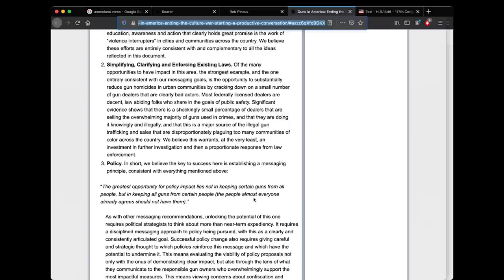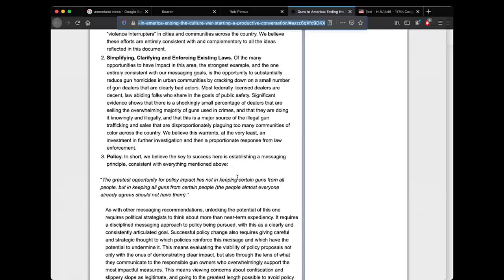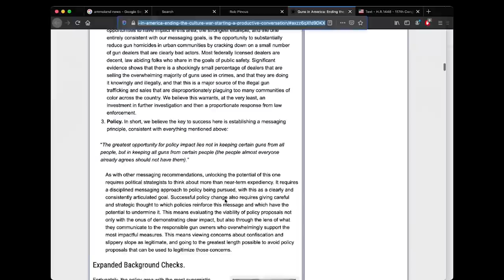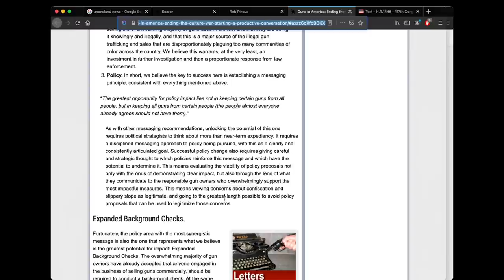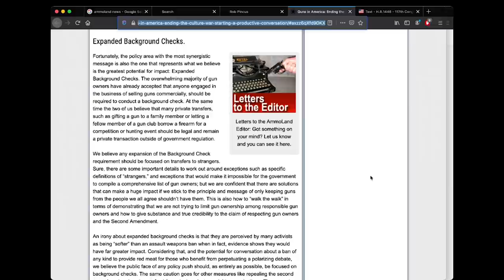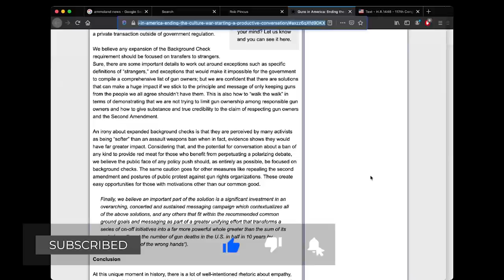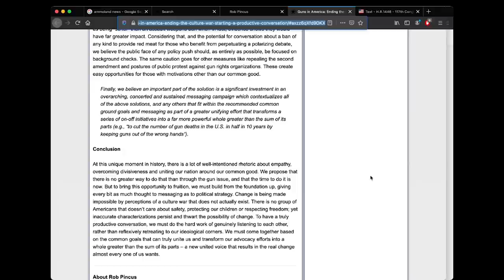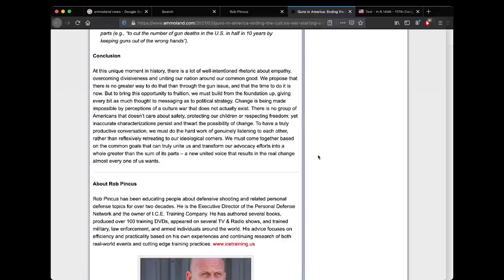Our Take On Rob Pincus Manifesto Published On AmmoLand News